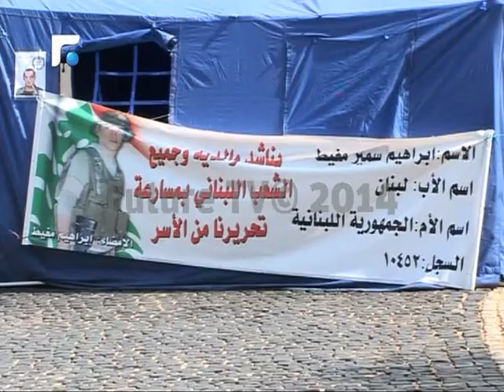قصص كثيرة يحكيها أهالي العسكريين من خيمهم في رياض الصلح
في ساحة رياض الصلح، يقضي اهالي العسكريين المُختطفيين يومياتِهم بانتظار خبرٍ للاطمئنان على ابنائهم. تقرير مها حطيط

تقاريرإخبارية
News Reports